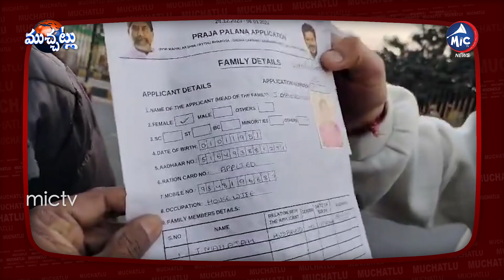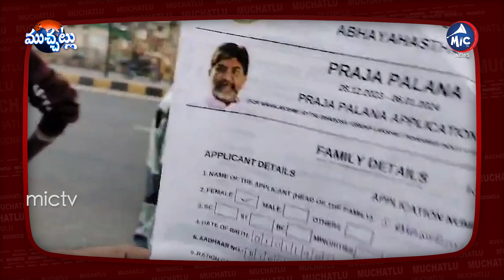రోడ్డుపై ప్రజాపాలన దరఖాస్తులు.. | Praja Palana Application Forms | CM Revanth | Rapido | Mic TV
రోడ్డుపై ప్రజాపాలన దరఖాస్తులు.. | Praja Palana Application Forms | CM Revanth | Rapido | Mic TV Muchatlu